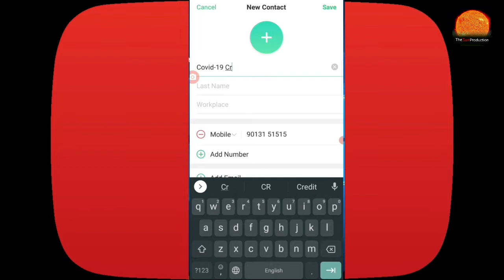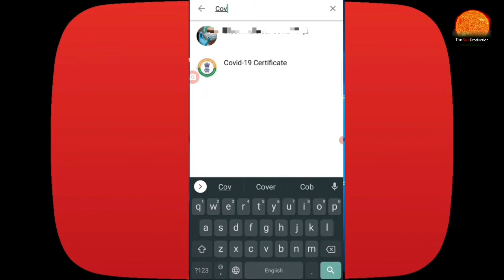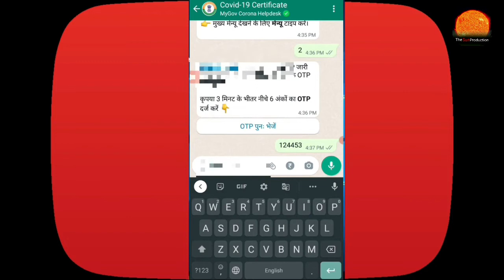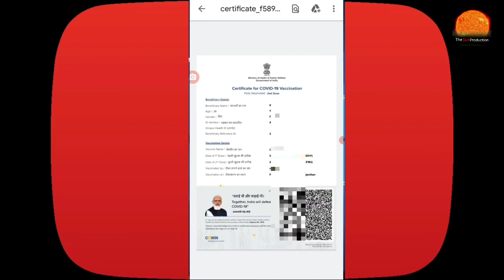Corona Vaccine Certificate Whatsapp पर डाउनलोड करें🔥Download Covid Vaccine Certificate On Whatsapp🔥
PLEASE USE YOUR HEADPHONES🙏🙏

TheSun Production

IMPORTANT NOTICE :
These All Things Are Copyrighted. We Just Edited And Published To Audience For Entertainment & Educational Purpose Only All Right to above Music Label & No Copyrights Infringement intended.